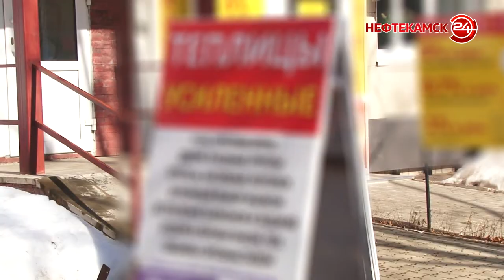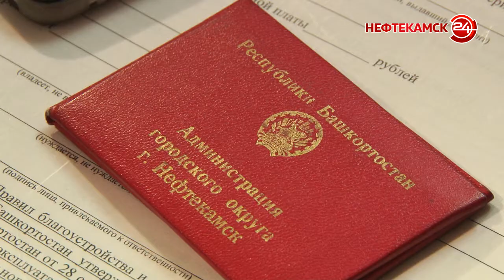Выявляют незаконную рекламу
В эти дни особое внимание специалистов администрации приковано к наружной рекламе. В марте впервые стартовали рейды по выявлению и ликвидации незаконно установленных рекламных щитов, конструкций и баннеров.